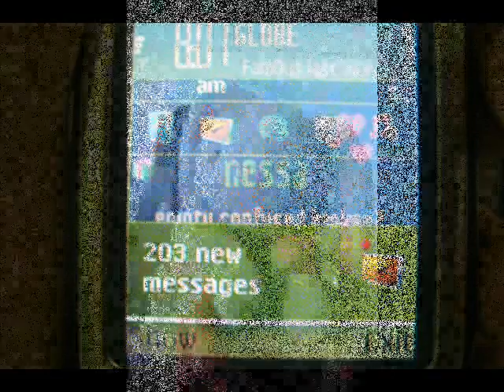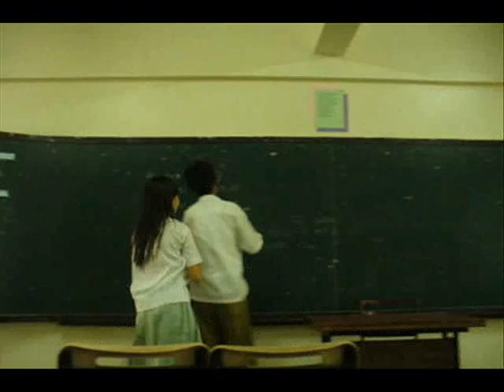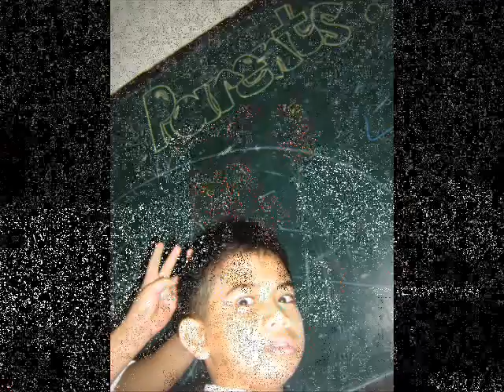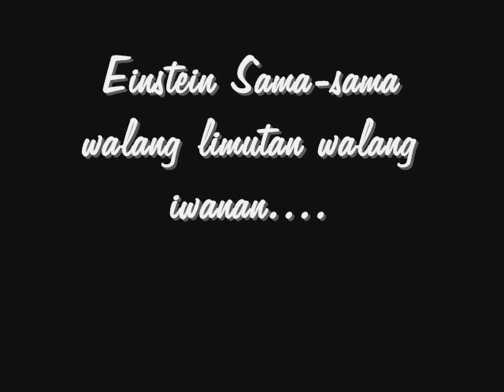Einstein Tribute XD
tribute of 1-einstein cmshs XD